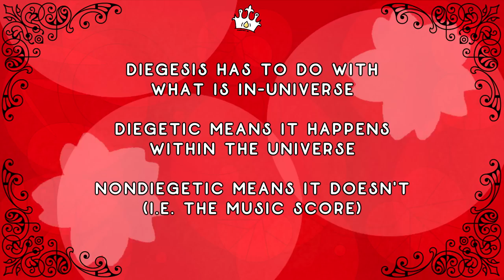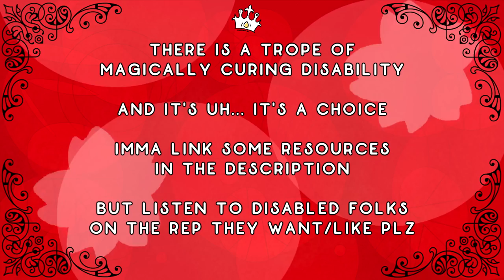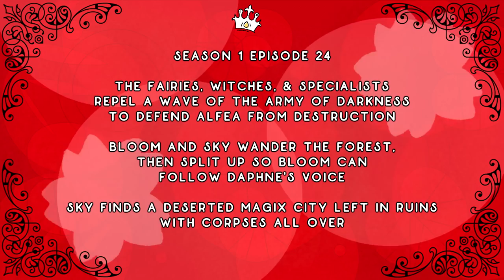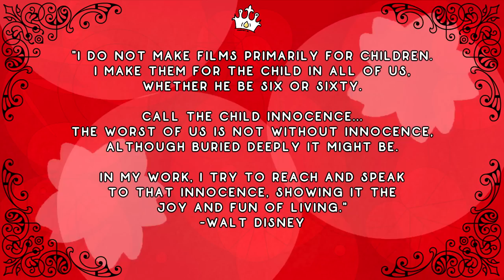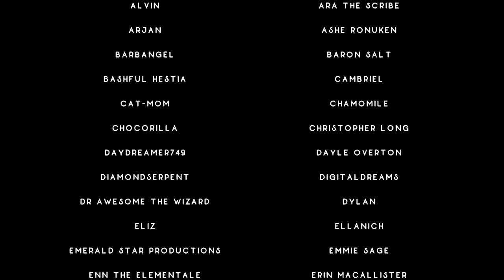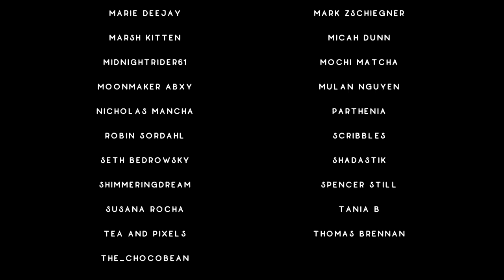Musa Deserves Better! (And Tecna Too) | Winx 6 Commentary, Episodes 23 & 24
What a legendary fail…

“The ‘Miraculous Cure’ Trope Is Not The Disability Representation We Need”

0:00 Intro
1:33 Episode 23
16:37 Episode 24